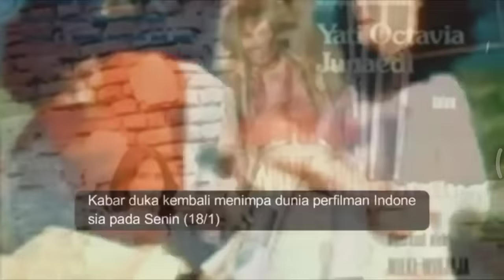Pernah Memeluk Agama Islam‼️Deretan Artis Murtad Ini Telah Meninggal Dunia.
beberapa artis tanah air berikut ini juga meninggal dunia dalam keadaan murtad. Selain itu ada juga beberapa mendiang artis yang prosesi pemakamannya sempat bikin Heboh karena misteri keyakinan terakhir para artis tersebut yang bikin keluarga dan kerabat berbeda pendapat.

Siapa saja mereka, berikut ulasannya yang telah mimin rangkum buat sobat semuanya, silahkan tonton videonya sampai selesai.